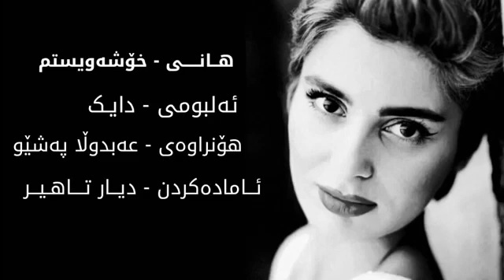Hani mojtahedi xoshawistm